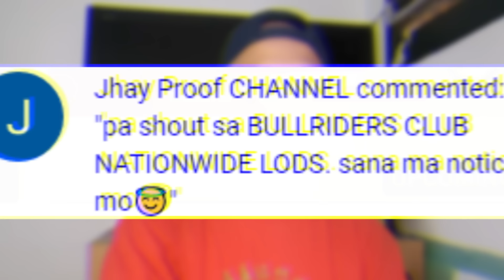PARANG ANG LIIT NI PICACHU | PINOY FUNNY VIDEOS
Dito nyo mapanood ang mga nakakatawa, nakakaaliw at pampa goodvibes na mga compilation ng ibat-ibang tiktok videos na sadyang pinili ko para sa inyo at tiyak akong magugustuhan nyo.
Pinoy TikTok Funny Video. Pinoy Funny Videos 2022. Pinoy Memes.